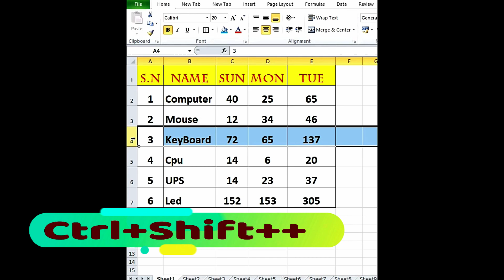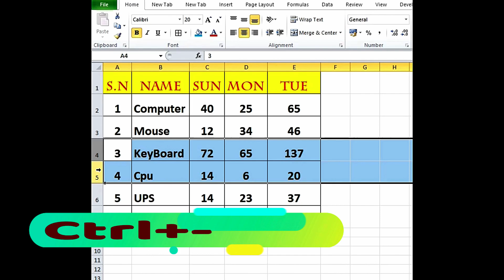MS Excel Class For Beginners ms excel tips and tricks in hindi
MS Excel Class For Beginners ms excel tips and tricks in hindi Excel Time Saving Tips & Tricks

MS Excel , Agar aap daily Excel use karte hain, toh yeh video aapke liye hai! Aaj hum share karenge kuch amazing Excel tips & tricks jo aapka kaam super fast aur easy bana denge.